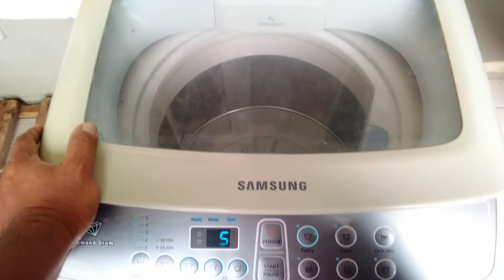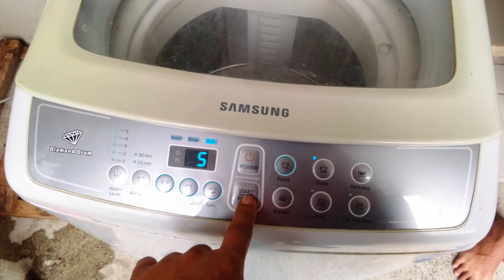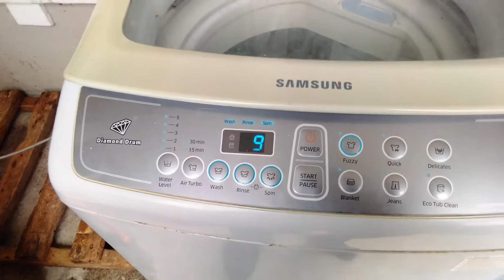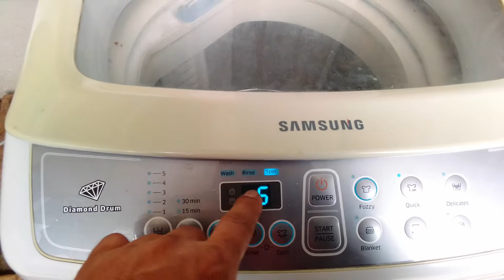June 25, 2022